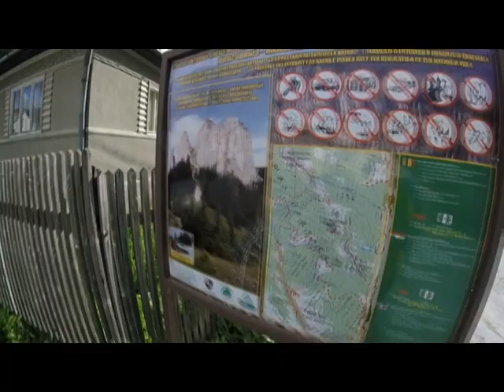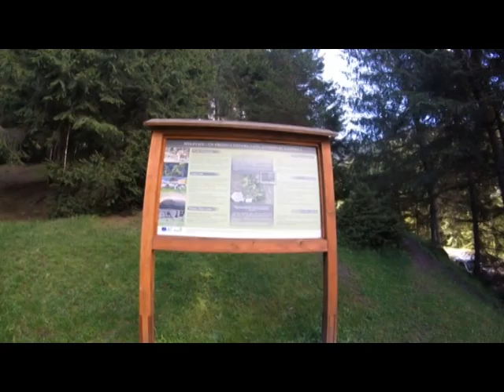MUNTII HASMASULUI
Trekking de la Bălan spre cabana Piatra Singuratică și spre vf. Hășmașu Mare (1792 m). Relief spectaculos pe calcare jurasice (abrupturi, hornuri, turnuri, doline, lapiezuri), cabana Piatra Singuratică,  activități pastorale (stîni de vaci), perspective spre Munții Tarcăului, Harghita și Ceahlău, spre obârșiile Oltului și spre orașul Bălan.